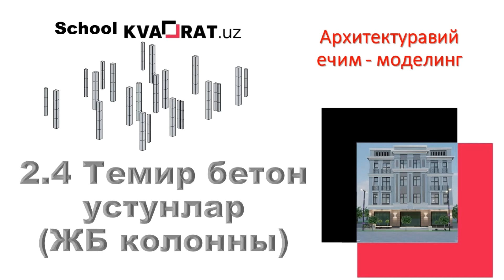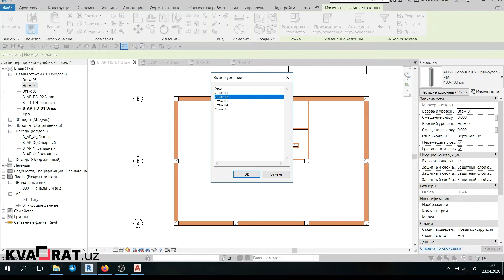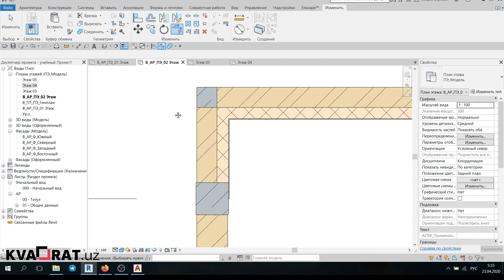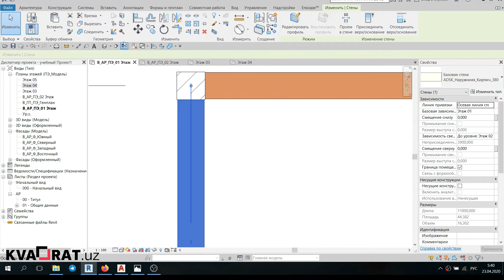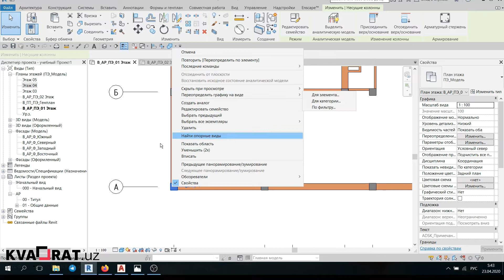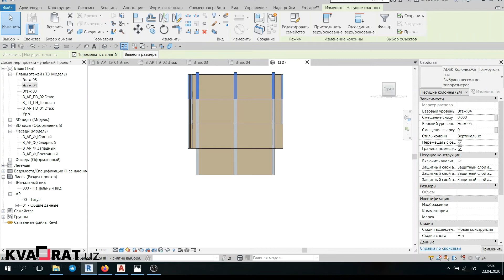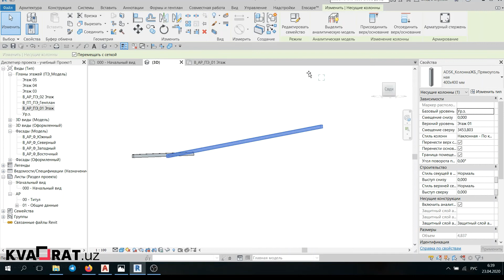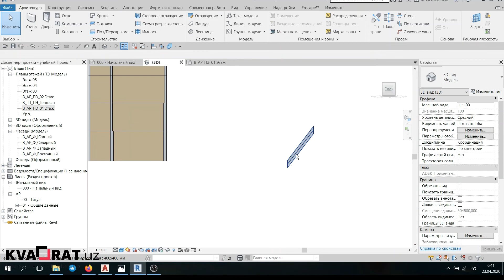2 4 Темир бетон устунлар ЖБ колонны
Автодеск ревитда Темир бетон устунларни чизиш ва улар ҳакида маълумот. Автодеск Ревит бўйича ўзбек тилида видео дарслик. Revit bo'yicha o'zbek tilida darslik